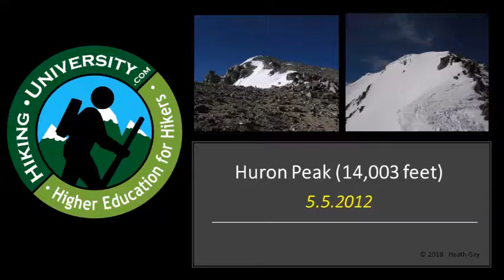Huron Peak - 14,003 Feet (5.5.2012)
This hike of Huron Peak was particularly interesting:
*Epic glissade
*Derek became the human snow cannonball
*Witnessed a ski descent of Huron Peak
*Post-holing nightmare!
*First 14er with a new friend - Jake

Catch all the fun in the video! For more action and info, check out the resources below.